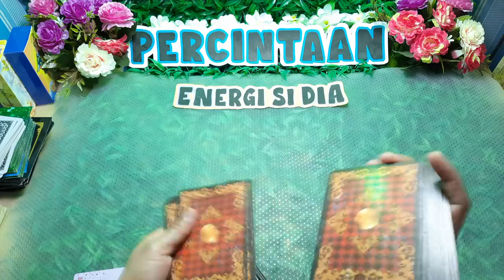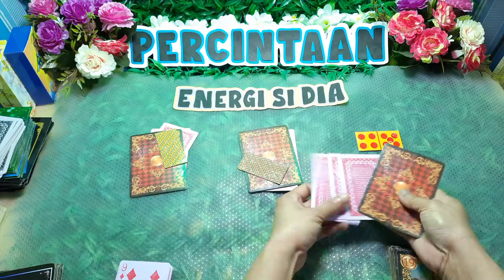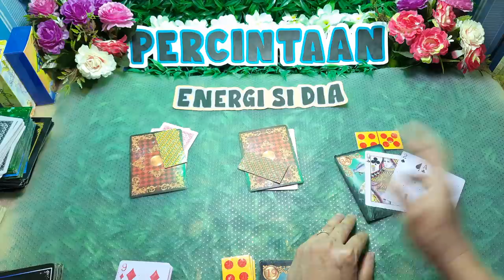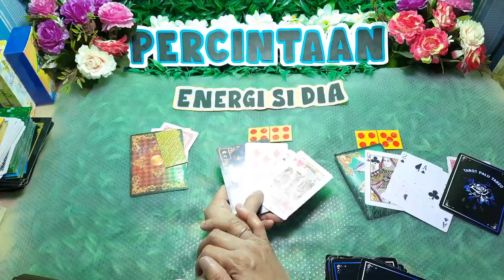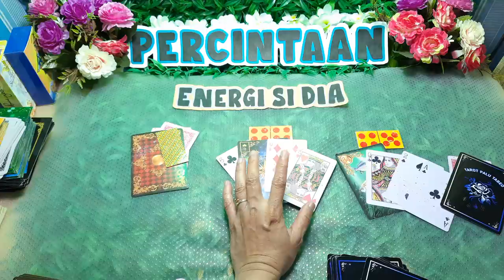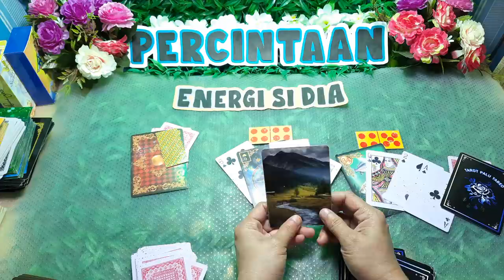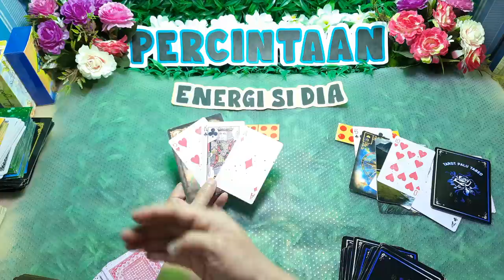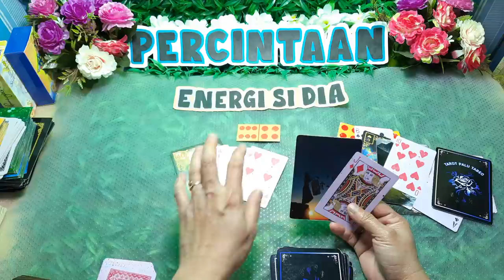Berita dari dia 🙋‍♂️🙋‍♀️Untuk kamu (Energi saat ini dan di waktu dekat